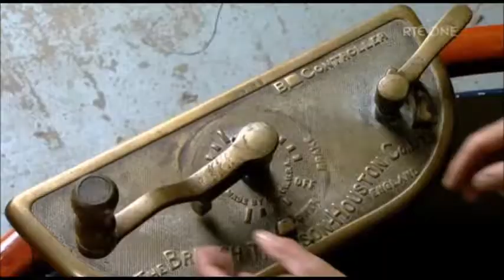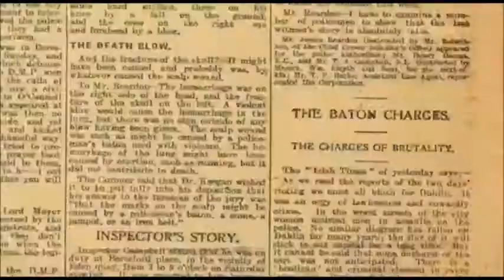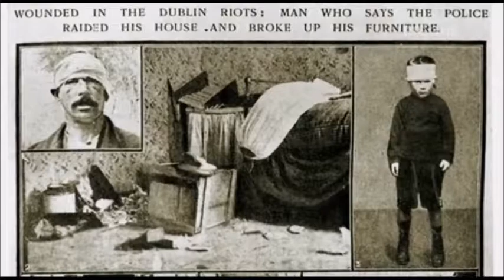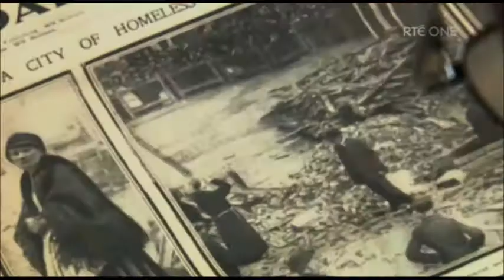Dublin Lockout 1913: Bloody Sunday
The Dublin lock-out was a major industrial dispute between approximately 20,000 workers and 300 employers which took place in Ireland's capital city of Dublin. The dispute lasted from 26 August 1913 to 18 January 1914, and is often viewed as the most severe and significant industrial dispute in Irish history. Central to the dispute was the workers' right to unionise.